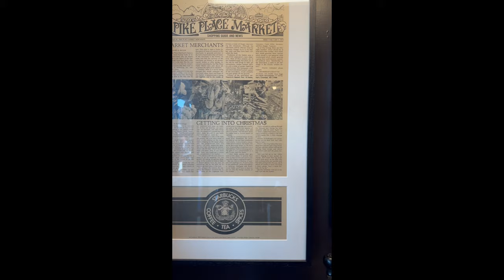First Starbucks Store at Pike Place Market. Seattle, WA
The first Starbucks store at Pike Place Market in Seattle is not just a coffee shop—it’s where a global coffee phenomenon began. Opened on March 30th, 1971, by Gordon Bowker, Jerry Baldwin, and Zev Siegl, this humble location was the start of an incredible journey. Located at 1912 Pike Place, this Starbucks still holds onto its original charm, showcasing elements from its early days, like the iconic siren logo, the handcrafted wooden shelves, and even the original brass coffee bin labels.

The store’s history is rich. Although it’s often referred to as the "first Starbucks," the original store was actually located at 2000 Western Avenue, just a few blocks away. After five years, the company moved to its now-famous Pike Place location, where it continues to attract coffee lovers and tourists alike. This store is one of the most visited Starbucks locations in the world and has become a significant landmark in Seattle.

What makes this store so unique? It’s more than just the nostalgia; it’s the history that lingers in the air, from the worn wooden floors to the chalkboard menus. When you step into the store, it feels like you’re stepping back in time, back to 1971 when Starbucks was just starting out as a small business selling whole bean coffee, tea, and spices.

The store was initially run by just one employee, but today it’s a bustling hub for locals and tourists alike. It’s part of Starbucks’ “Heritage Market,” a collection of stores within five blocks that showcase the brand's journey from its humble beginnings to its global coffee dominance.

Whether you’re a fan of Starbucks or simply someone interested in history, visiting the Pike Place store is a must-do when you’re in Seattle. You’ll be able to experience the store that started it all, from its original siren logo to its iconic storefront. It’s a reminder of where Starbucks began, and a glimpse into its future.

Next time you sip your coffee, remember—this is where it all started.